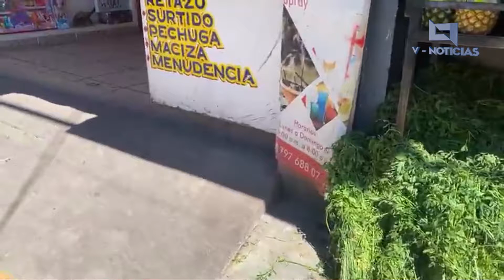Dirección de comercio e industria Chignahuapan